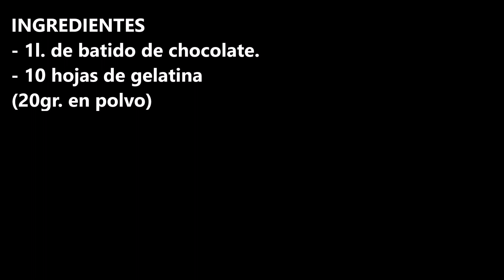¡EL POSTRE DE CHOCOLATE MAS FACIL Y RAPIDO DEL MUNDO!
INGREDIENTES
- 1l. de batido de chocolate.
- 10 hojas de gelatina (20gr. en polvo)

INGREDIENTS
- 1l. of chocolate milkshake.
- 10 gelatin leaves (20gr. powder).